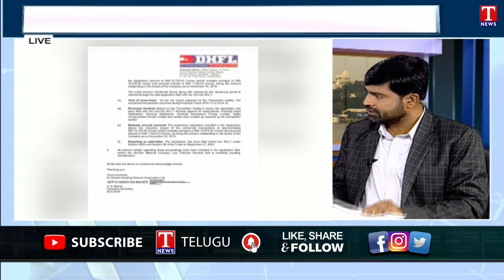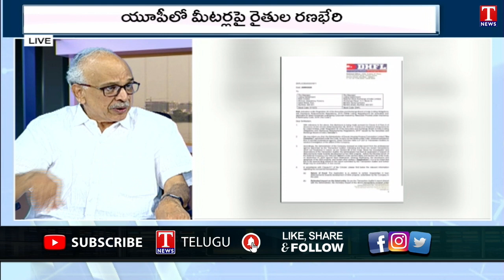Varthalu Vasthavalu|Maharashtra Crisis |UP Electricity |Water Scarcity in Gujarat | 25-06-2022|TNews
Varthalu Vasthavalu | Shiva Sena Party Crisis | UP Electricity | Water Scarcity in Gujarat | 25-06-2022 |